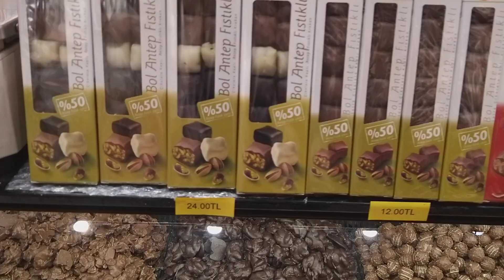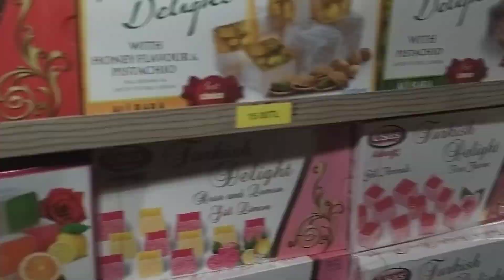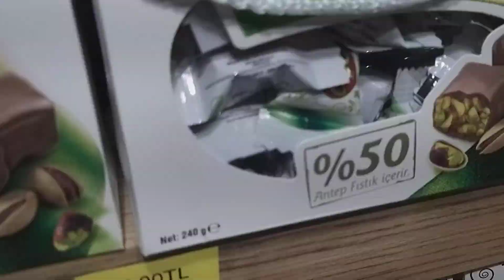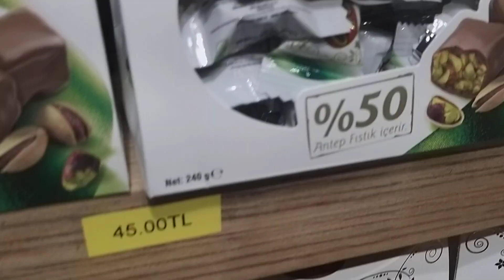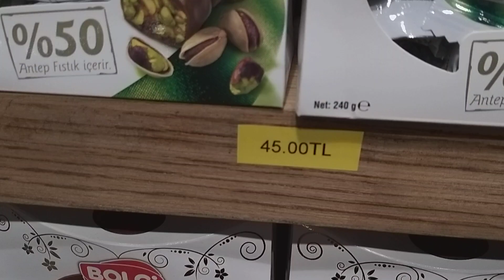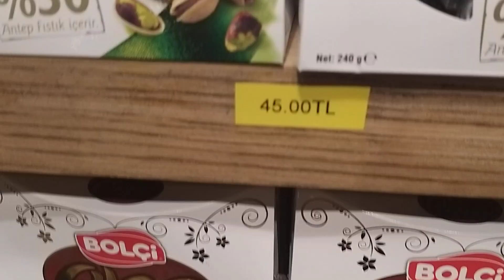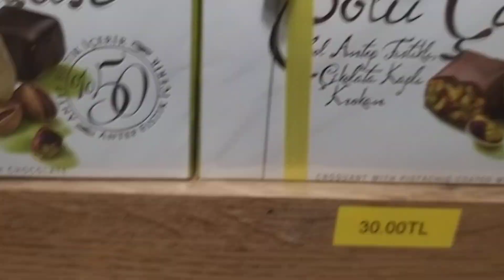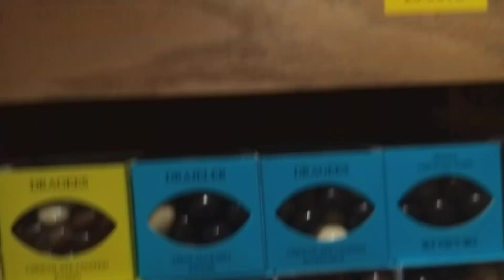Восточные сладости/Огромный выбор шоколада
Стамбул в районе  Таксим очень  вкусный  огромный выбор шоколада и бюджетно